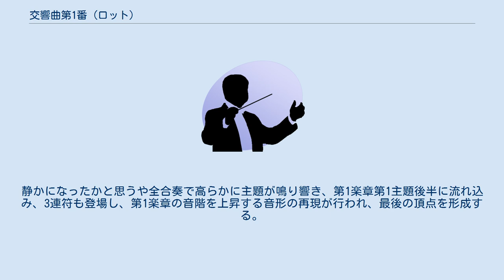交響曲第1番 (ロット)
交響曲第1番ホ長調は、ハンス・ロットにより作曲された交響曲。
 ロットは、この他に『弦楽のための交響曲』変イ長調（1874年-1875年、3楽章まで）、交響曲第2番（1880年）も手掛けたが、いずれも未完に終わったため本作が完成した唯一の交響曲となった。
 1878年、ウィーン音楽院作曲コンクール応募作品としてまず第1楽章が完成されたが、落選した。
その後2楽章から4楽章が作曲され、1880年に全曲が完成した。
ロットは本作をヨハネス・ブラームスに見せたが酷評される。
さらにウィーン・フィルハーモニー管弦楽団の指揮者ハンス・リヒターは、本作に興味を示したものの演奏することなく終わった。
落胆したロットは同年10月に精神を病んだのち、1884年に死去した。
 譜面は長らくオーストリア国立図書館に眠っていたが、1984年、ロット没後100年を契機にイギリスの音楽学者であるポール・バンクスが草稿やパート譜を精査してこの作品を蘇らせた。
 初演は1989年3月、ゲルハルト・ザムエル指揮、シンシナティ・フィルハーモニア管弦楽団によって行われた。
日本初演は2004年11月、沼尻竜典指揮、日本フィルハーモニー交響楽団によって行われた。
 フルート2、オーボエ2、クラリネット2、ファゴット2、コントラファゴット、ホルン4、トランペット3、トロンボーン3、ティンパニ3、トライアングル、弦楽合奏。
 一般的な二管編成に加えて金管が拡張され、さらにトライアングルの多用が特徴である。
 ホ長調、2分の2拍子、ソナタ形式。
冒頭、木管と弦の静かな和音の上でトランペットが厳かに第1主題を吹奏する。
この主題は大きな盛り上がりを見せ、主音（ホ音）から導音に下って、2オクターヴ上昇して主和音に到達し、最初の頂点となる。
ティンパニの静かなトレモロの上で木管に揺れ動くようなゆったりした第2主題が現れる。
展開部を経て、再現部に突入すると同時に弦楽器に3連符が登場し、提示部同様の頂点を経て、力強い終結となる。
 イ長調、4分の4拍子。
木管と弦楽器の和音で始まり、弦楽器が暖かみのある主題を奏する。
金管の厳かなコラール風の楽句を挟みながら弦楽を主体に音楽は進み、幾度か全合奏の頂点を築き、ゆったりと静かに終わる。
 ハ長調、4分の3拍子。
ホルンの五度音形に続いてトライアングルが鳴り、低弦が動き回る、マーラーを彷彿とさせる音楽で始まる。
レントラー風になったり、爆発したり、ロマンティックなソロを挟んだりしながら次第に力を落とし、弦楽合奏で暗いゆっくりした旋律が奏される。
この部分は短いトリオであると解釈できる。
ティンパニのロールのクレッシェンドに導かれて冒頭が再現され、再びスケルツォとなる。
幾度も全合奏とソロが交代し、金管群が活躍する。
弦楽器が忙しく動き回る上でホルンが五度音形を繰り返し、レントラー風の旋律が現れ、凄まじい盛り上がりの頂点で曲は唐突に終わる。
 ホ短調→ホ長調、4分の4拍子。
低弦のピッツィカートと木管で静かに始まる。
スケルツォの再現をはさんで再びピツィカートとなり、金管でコラールが奏される。
ホルンとオーボエがソロで悲しげな旋律を吹き、次第に厚みを増してゆく。
弦楽器も加わって、強烈な頂点となる。
弦のトレモロの上で金管が叫ぶ。
五度音形が弦の3連符で繰り返され、次第に力を落とし、オーボエのソロに、弦楽器が答える。
木管の3連符に導かれるように主部に入り、低弦のピッツィカートの上でゆったりとした主題が提示される。
この主題はブラームスの交響曲第1番の第4楽章主部の主題に酷似している。
全合奏で堂々とこの主題は繰り返される。
弦楽器が忙しく上下し、金管群が鳴り渡る。
最初の頂点が終わると、ホルンが主題を吹き鳴らし、弦楽器が追いかける形で主題がフーガ的に展開されてゆく。
短調に転じてフーガは続けられ、再び長調に戻ってくる。
金管が大活躍する。
静かになったかと思うや全合奏で高らかに主題が鳴り響き、第1楽章第1主題後半に流れ込み、3連符も登場し、第1楽章の音階を上昇する音形の再現が行われ、最後の頂点を形成する。
次第に力を減じて、弦楽器の波のような音形の上で木管の和音が響き、金管も加わって、静かな終結となる。
 ^ Hans Rott-Symphony for String Orchestra in A-flat major ...